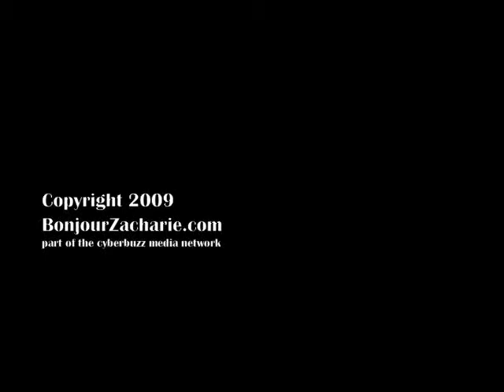Finger Painting Wedding Bags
Zacharie putting his hand prints on our gift bags for our wedding - June 2009